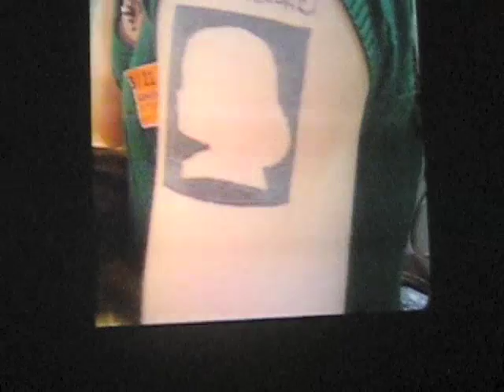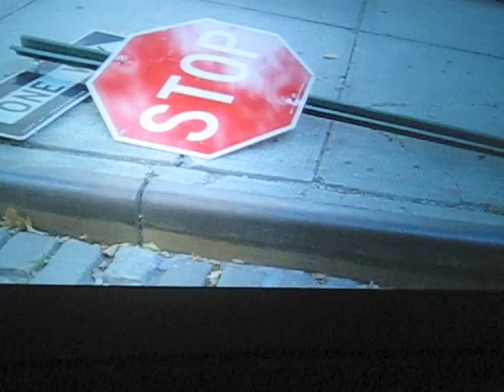Nuit Blanche 2010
Toronto's annual Nuit Blanche Arts Festival, October 2-3, 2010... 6:57pm to sunrise.

Around 250 artists with exhibits across the city.

This is just a small sampler from downtown.

Note the artsy effects, including the recurring theme of the large flaming pine cone!